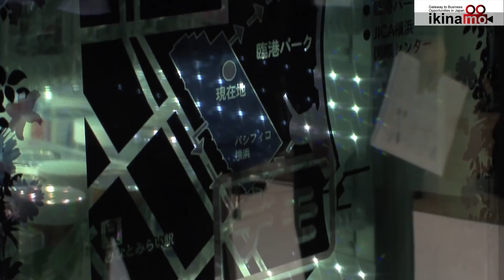次世代自動販売機が登場！透過型ディスプレイ搭載モデル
※この動画は2011年に撮影されたものを再編集しております。

岡谷エレクトロニクスは、国内大手の自販機メーカー、サンデンやインテルなどと共に、透過型ディスプレイを搭載した次世代自販機のコンセプトモデルを開発。このコンセプトモデルには、フルHD解像度を持つ65インチの透過型ディスプレイが縦に配置されており、ディスプレイの背後に置かれている実際の商品をガラス越しに見せながら、ディスプレイ上に高精細な文字や写真、Flashアニメーションなどを表示できる仕組み。
この自販機は、客がいない間は大きなデジタル時計や動物キャラクターのアニメーションなどを表示して通行人の興味を引き、客が自販機の前に立ったら、匿名ビデオ解析により、客の属性を推定し、その客に応じた広告コンテンツを表示するようになっている

【ikinamo運営サイト・チャンネル一覧】

◎ ikinamo運営会社（株式会社グラソナ・インターナショナル）